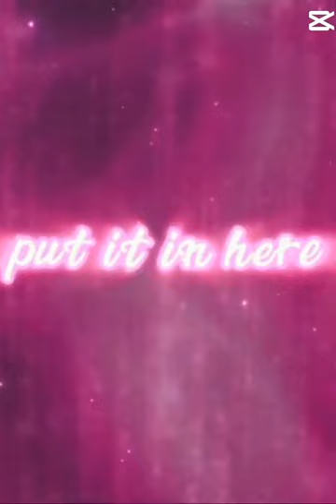Applause for ketchup 🍅